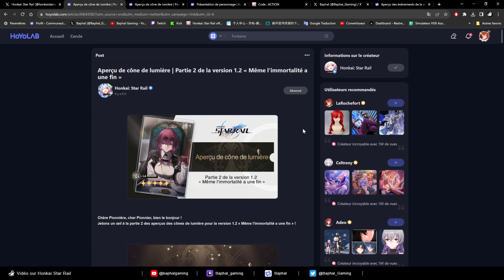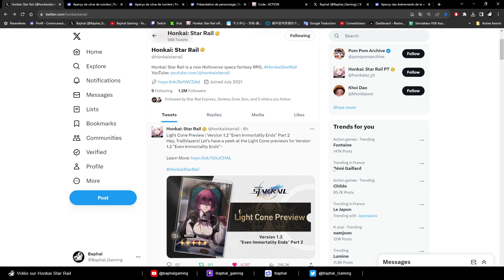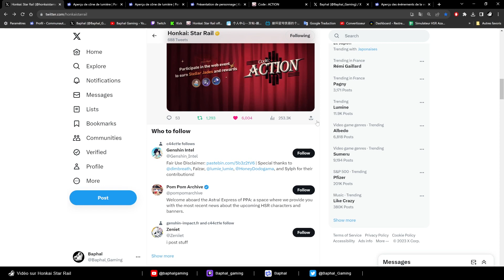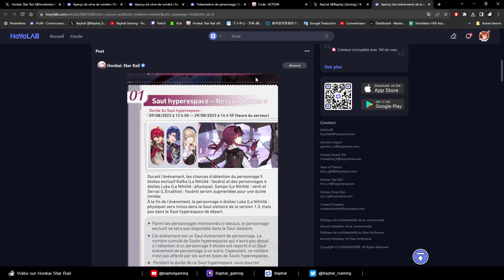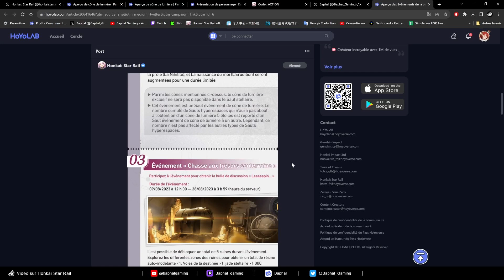Honkai Star Rail : Event Web et infos utiles... - Fr - French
Honkai Star Rail : Event Web & infos utiles... - Fr - French
Bienvenue sur Honkai Star Rail, pour cette vidéo condensé des dernières actus du jeu cette semaine.

Liens de la vidéo :
Tweeter officiel :

Venez découvrir Honkai Star Rail, le dernier jeux du studio Hoyoverse, les "papa" de Genshin Impact et Honkai Impact 3rd, à travers mes vidéos et live. Likez et partagez ces contenus si vous les avez apprécié ;D

Et entrez dans l'univers incroyable de HSR (Honkai Star Rail) !